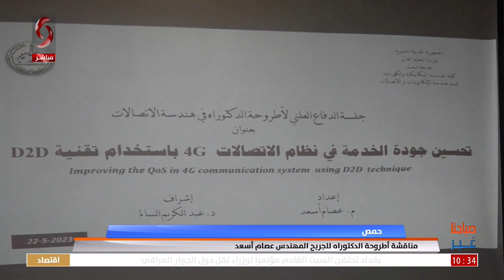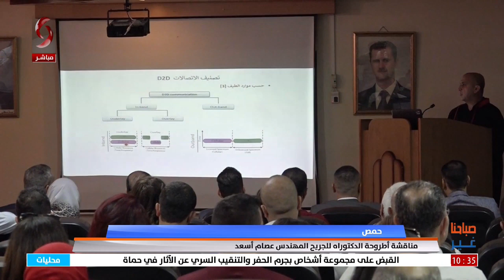مناقشة أطروحة الدكتوراه في هندسة الاتصالات للجريح المهندس عصام أسعد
تقرير: شيرين العلي